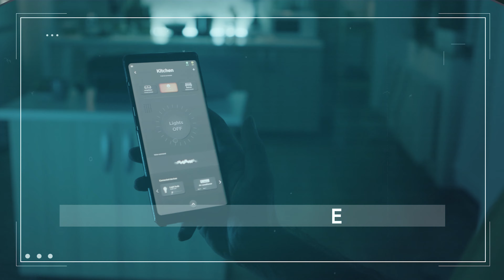A Little Luxury Goes A Long Way....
Sometimes The Little Things Are The Big Things - Automate Your Lighting Today & Find Out How A Little Luxury Goes A Long Way.

With Control4 Automated Lighting You Don’t Have To Worry About Leaving The Lights On When You Leave The House. You Have A Button That Turns Every One Of Them Off, Simultaneously 💫 🏡 💡

Live The Life That You’ve Worked For - Live The Convenient Life 😎